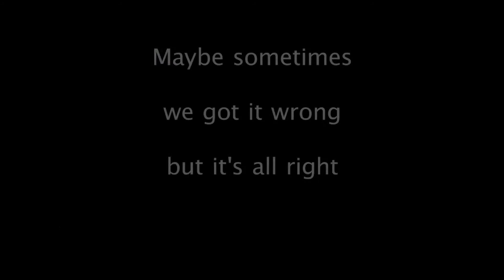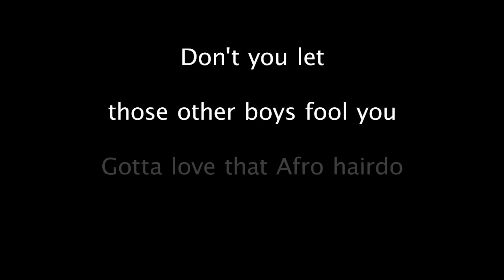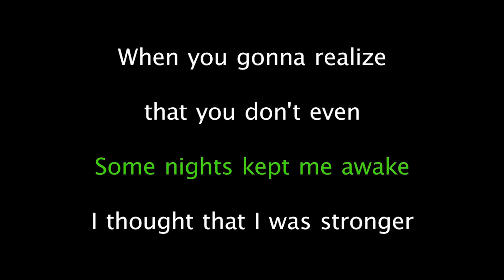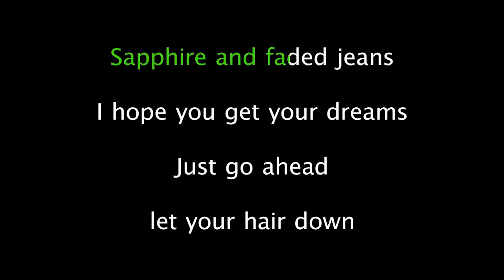Ritt Momney - Put Your Records On (Karaoke Version) - KARAOKE LAGU BARU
Kami akan berusaha memberikan lagu-lagu karaoke Barat, Indonesia ataupun K-Pop dengan kualitas terbaik sebagai pengiring kalian untuk bernyanyi!

karaoke
lirik karaoke
karaoke lagu baru

karaoke indoesia
lirik karaoke indoesia
karaoke lagu baru indoesia

karaoke korea
lirik karaoke korea
karaoke lagu baru korea

karaoke barat
lirik karaoke barat
karaoke lagu baru barat

karaoke lagu baru